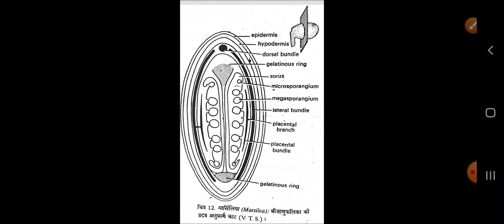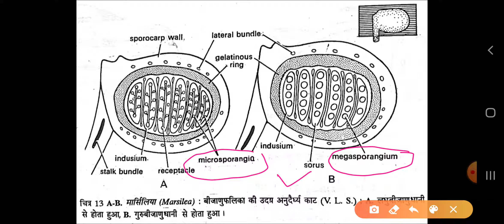BSC PART 1.MARSILEA SPOROCARP BY DR.PRAKASH NARAYAN